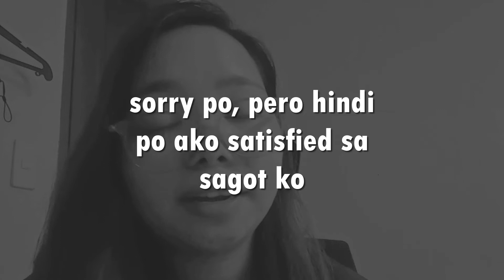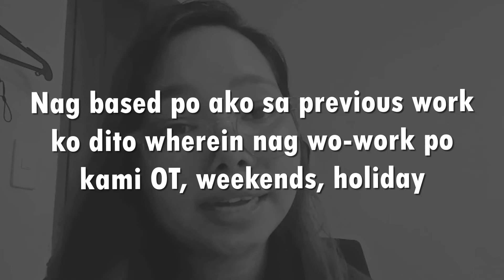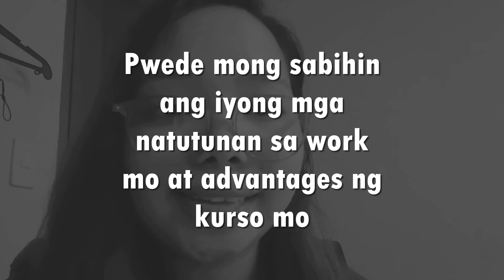NUP PANEL INTERVIEW EXP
Hi guys gusto ko lng e share yung naging experience ko during Panel Interview. (Lateupload)